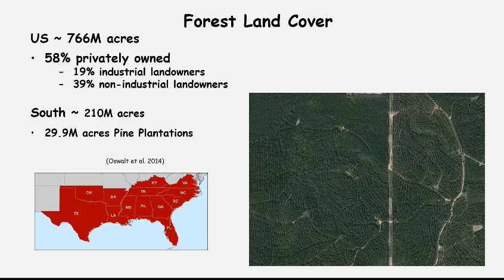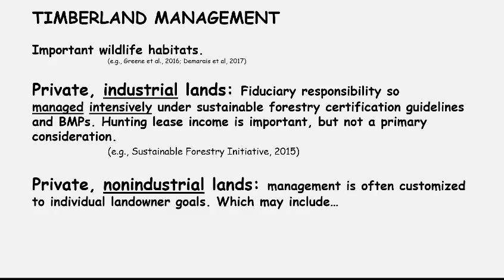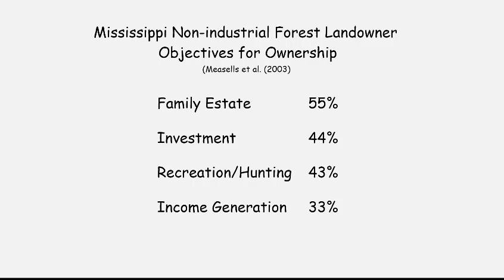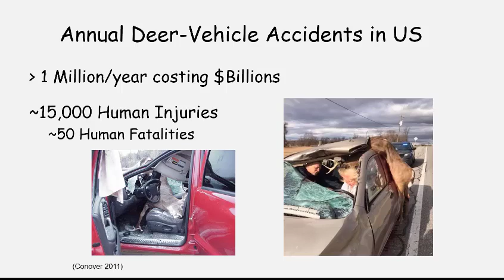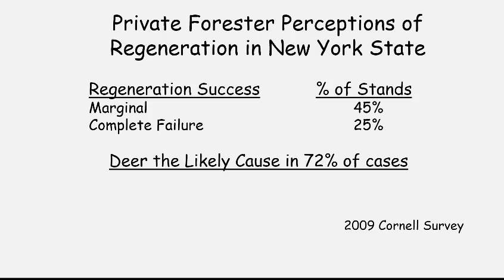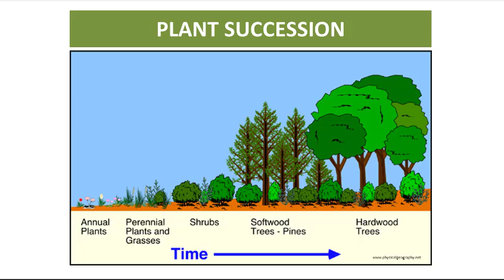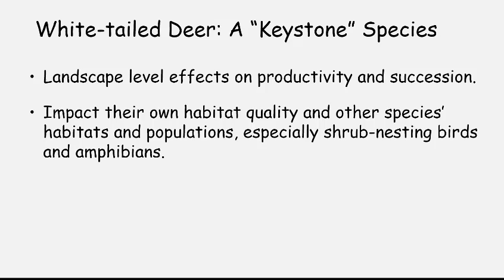Part 1: Importance of Forestry and Deer Management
Pine forests in the form of plantation forestry are the predominant land cover in the southeastern U.S. In this course you will learn how basic forest management practices impact habitat quality for white-tailed deer.  The combined effects of reducing tree canopy coverage, prescribed fire, and herbicide use to control mid-story hardwoods are “tried and true” practices that can greatly improve deer and other wildlife habitat.